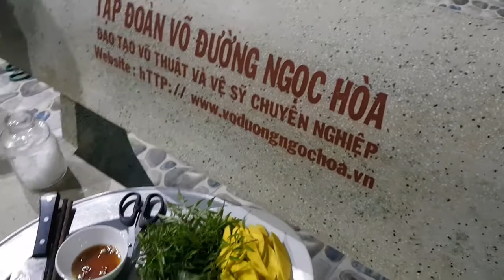CÁ LÓC NƯỚNG CHẤM MUỐI ỚT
Cảm ơn quý vị và các bạn nhiều!  Đây là nơi chia sẻ về võ thuật, vệ sỹ, thú cưng, các hoạt động của võ đường Ngọc Hòa, võ sư, doanh nhân: Nguyễn Viết Hòa.